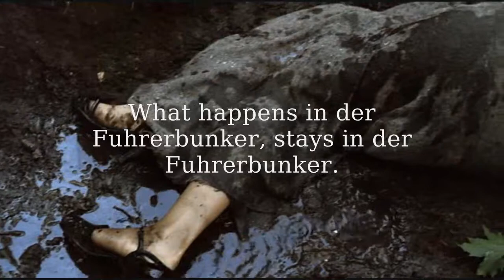Hitler Wants A Wild Night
This one is a bit dark but I got the idea from those what happens in vegas stays in vegas commercials